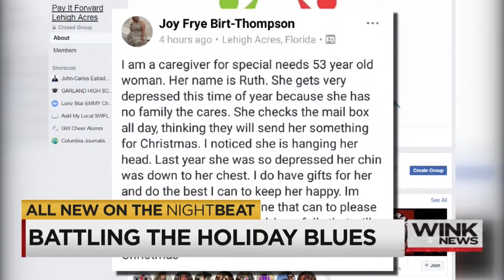Combating the Blue Christmas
WINK News Anchor John-Carlos Estrada talks to community members making Christmas brighter for some in SWFL. (December 15, 2017)